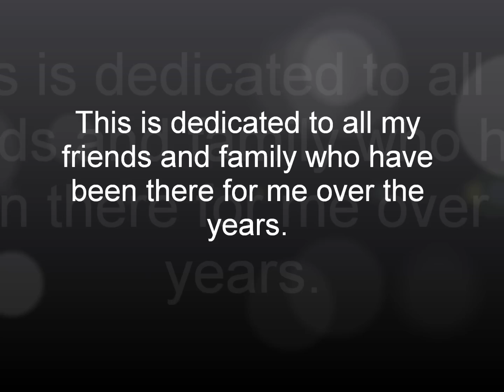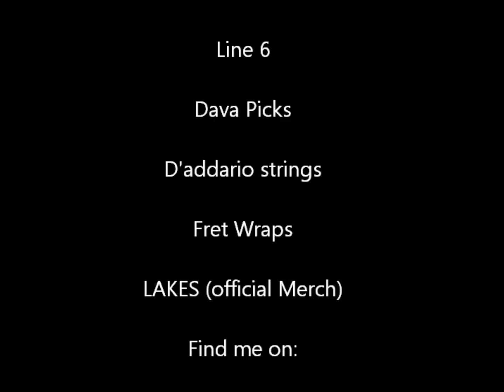The Beatles - With a little help from my friends (Cover)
My Beat100